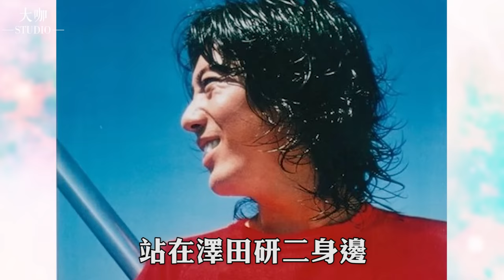天皇巨星豪擲18億炒掉原配，只為娶她，田中裕子到底有多拉風#大咖studio#田中裕子#日本明星#阿信#澤田研二#蒼穹之昴